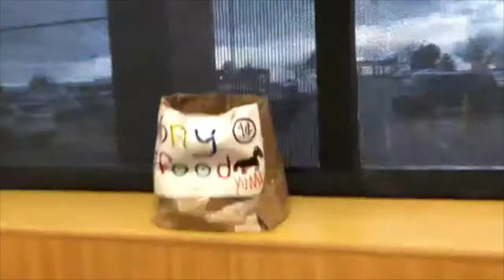2 YR OLD RIDES A HORSE!!!!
Earlier this week we tried out the gym at our apartment complex and had some relaxing fun at home. We headed out to King Sooper to pick up a few groceries and Harrison road a horse!